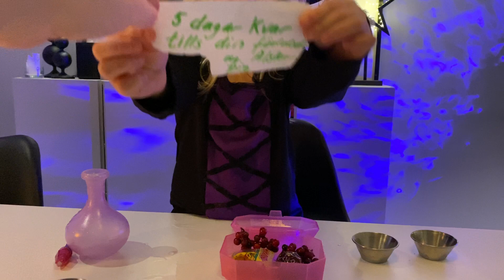Häxan Dalia trollar fram något magiskt. magic mixies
Titta tills slutet för att se vad Häxan Dalia trollar fram